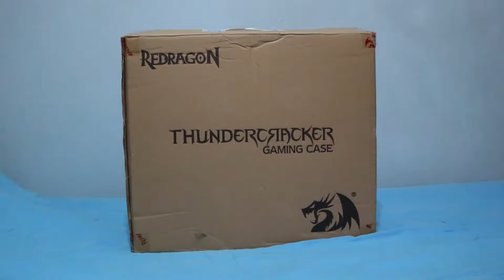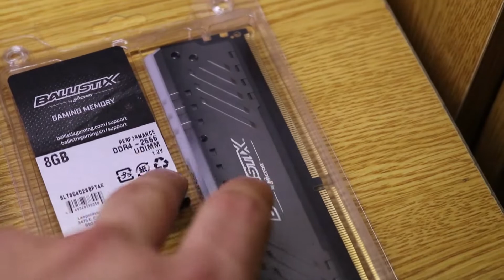UNBOXING Y REVIEW Redragon THUNDERCRACKER GC-605 en Español! | Migracion de las Partes de PC